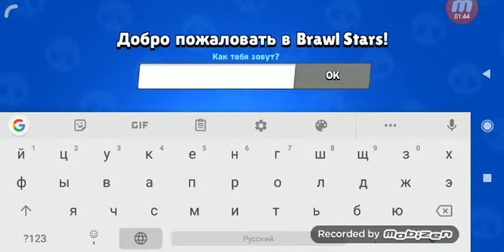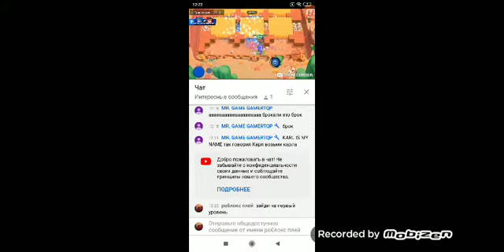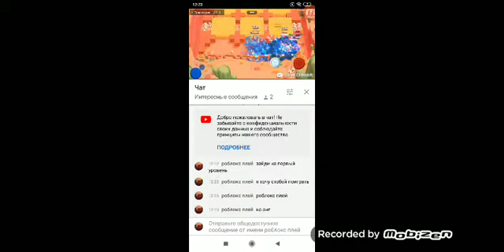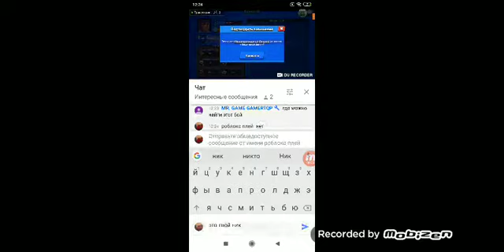Играю в бравл Старс